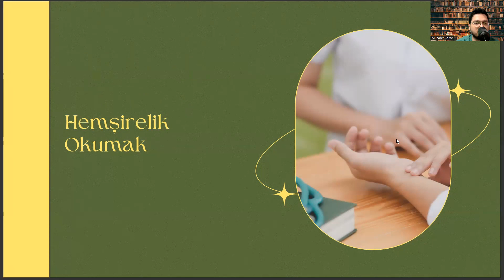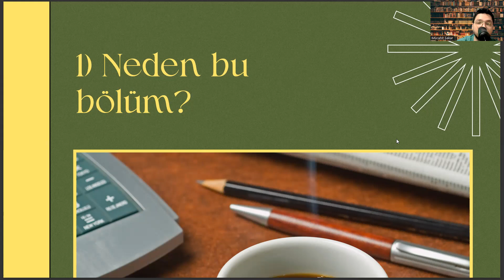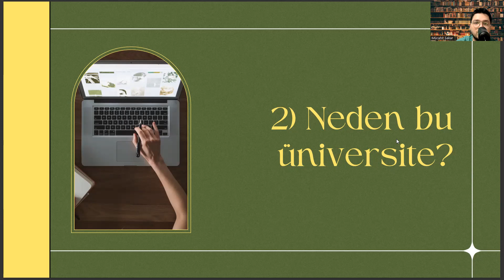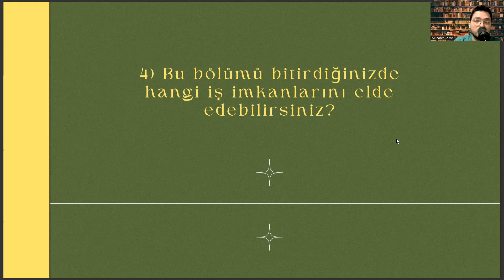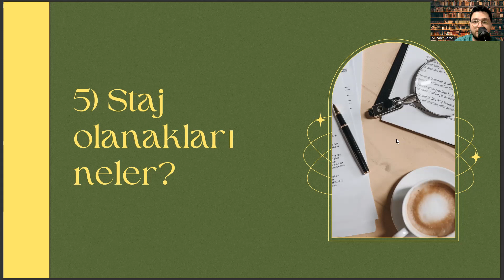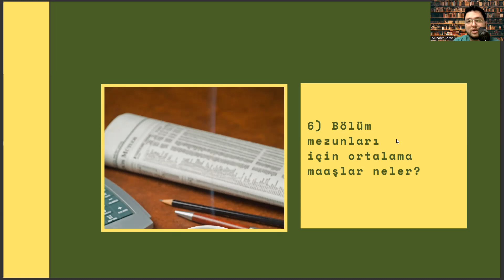Mardin Artuklu Üniversitesi - Hemşirelik | Hemşirelik Başarı Sırası, Taban Puanları, İş İmkanları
hemşirelik taban puanları,
2022 hemşirelik taban puanları,
hemşirelik bakım planı,
hemşirelik sıralama,
hemşirelik dgs,
dgs,,
hemşirelik fakültesi,
hemşirelik atama,
hemşirelik atama puanları,
hemşirelik dgs puanları,
hemşirelik kpss,
hemşirelik tanıları,
yök atlas,
yök atlas hemşirelik,
hemşirelik dgs taban puanları,
dgs taban puanları,
hemşirelik bölümleri,,
hemşirelik taban puan,
hemşirelik bölümü,
hemşirelik sıralama 2022,
hemşirelik kaç net,
2021 hemşirelik taban puanları,
hemşirelik maaşları,
hemşirelik atama puanları 2022,
ebelik sıralama 2022,
hemşirelik için kaç net gerekir tyt-ayt 2022,
hemşirelik kpss atama puanları 2022,
hemşirelik maaşları 2022,
hemşirelik taban puanları 2022 yök atlas,
hemşire maaşları 2022,
hemşirelik atama puanları 2023,
hemşirelik taban puanları 2023,
hemşirelik sıralama 2023,
hemşirelik puanları,
hemşirelik taban puanları,
2022 hemşirelik taban puanları,
hemşirelik bakım planı,
hemşirelik sıralama,
hemşirelik dgs,
dgs,,
hemşirelik fakültesi,
hemşirelik atama,
hemşirelik atama puanları,
hemşirelik dgs puanları,
hemşirelik kpss,
hemşirelik tanıları,
yök atlas,
yök atlas hemşirelik,
dgs taban puanları,
hemşirelik bölümleri,,
hemşirelik taban puan,
hemşirelik bölümü,
hemşirelik sıralama 2022,
hemşirelik kaç net,
2021 hemşirelik taban puanları,
hemşirelik maaşları,
ebelik sıralama 2022,
hemşirelik maaşları 2022,
hemşire maaşları 2022,
hemşirelik sıralama 2022
hemşirelik sıralama 2023,
hemşirelik netleri 2022
hemşirelik netleri 2023,
2022 hemşirelik taban puanları
dgs puan hesaplama 2022
dgs hemşirelik taban puanları 2022
dgs hemşirelik taban puanları 2023,
dgs hemşirelik sıralama 2022,
dgs hemşirelik sıralama 2023,
diş hekimliği taban puanları 2022,
diş hekimliği taban puanları 2023,hemşirelik taban puanları 2023,
hemşirelik sıralama 2023,
hemşirelik puanları,
hemşirelik taban puanları,
2022 hemşirelik taban puanları,
hemşirelik bakım planı,
hemşirelik sıralama,
hemşirelik dgs,
dgs,,
hemşirelik fakültesi,
hemşirelik atama,
hemşirelik atama puanları,
hemşirelik dgs puanları,
hemşirelik kpss,
hemşirelik tanıları,
yök atlas,
yök atlas hemşirelik,
dgs taban puanları,
hemşirelik bölümleri,,
hemşirelik taban puan,
hemşirelik bölümü,
hemşirelik sıralama 2022,
hemşirelik kaç net,
2021 hemşirelik taban puanları,
hemşirelik maaşları,
ebelik sıralama 2022,
hemşirelik maaşları 2022,
hemşire maaşları 2022,
hemşirelik sıralama 2022
hemşirelik sıralama 2023,
hemşirelik netleri 2022
hemşirelik netleri 2023,
2022 hemşirelik taban puanları
hemşirelik netleri 2022
hemşirelik netleri 2023,
2022 hemşirelik taban puanları